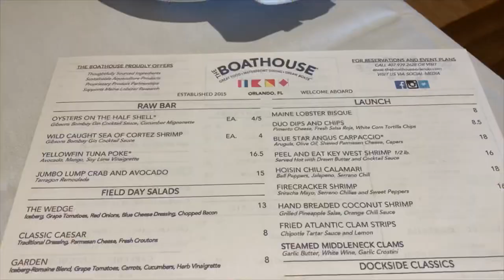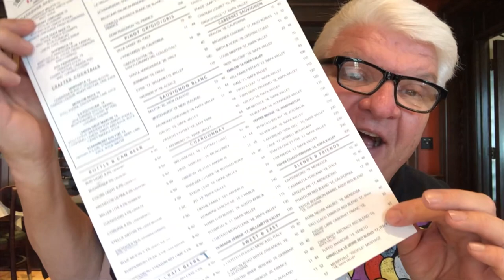Disney’s Boathouse Lunch Dining Review at Disney Springs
Come along as we try our very FIRST OYSTERS EVER at Disney's Boathouse located at Disney Spring's.  Our Dining Review includes trying the LARGEST Piece of Pie we have ever seen at Disney World!
We really do appreciate all of your support and love sharing our adventures with you!